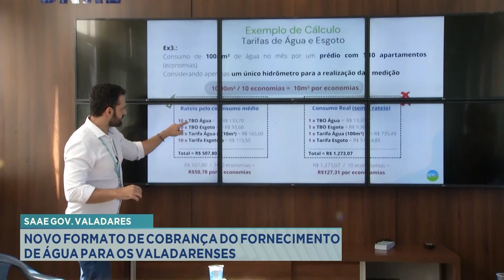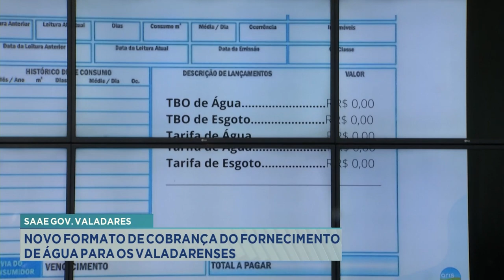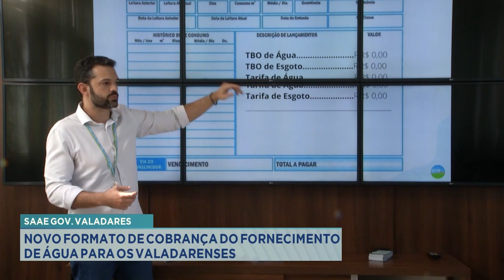SAAE Gov. Valadares: Novo Formato de Cobrança do Fornecimento de Água para os Valadarenses.